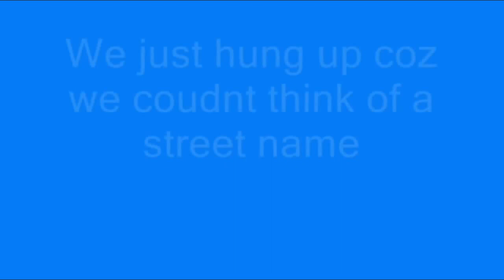TV Hire Prank Call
Note: All music is Royality Free Music by BertycoX
This is a funny prank we did last year but it never got uploaded for some reason. So here it is- TV Hire Prank Call.